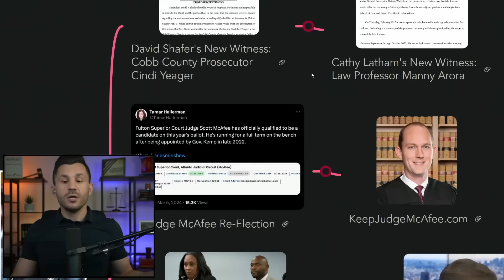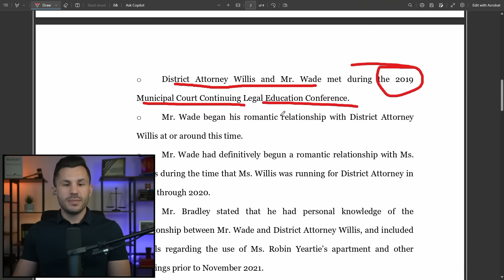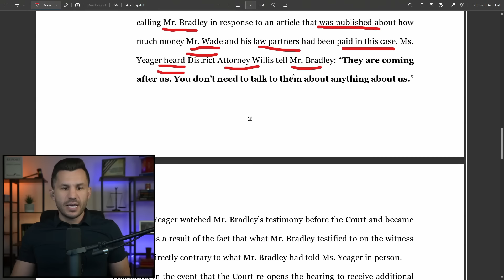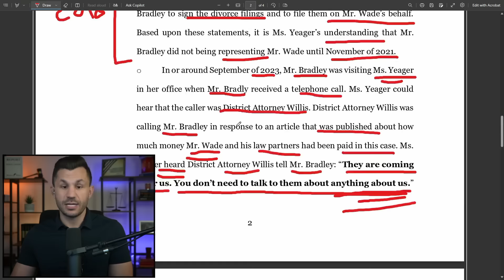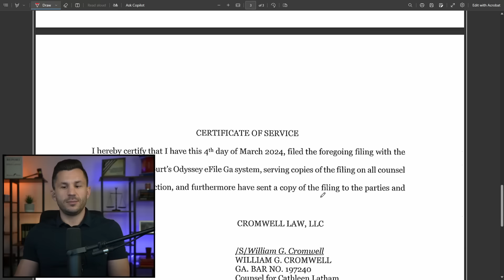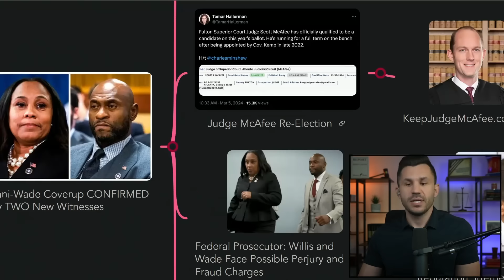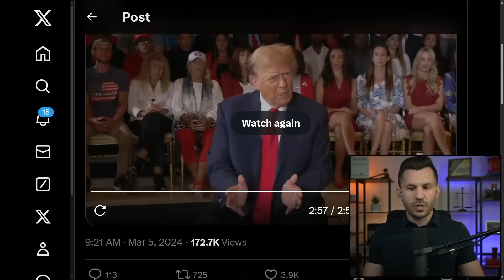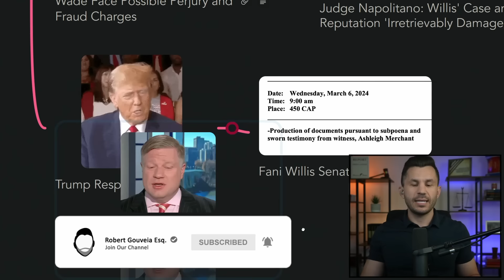Fani-Wade Coverup CONFIRMED by TWO New Witnesses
Two new witnesses have come forward to expose the Fani-Wade coverup, including a Cobb County Prosecutor named Cindi Yeager and a Law Professor named Manny Arora.

TIMECODES
00:00:00 - Intro
00:00:56 - David Shafer's New Witness: Cobb County Prosecutor Cindi Yeager
00:09:13 - Cathy Latham's New Witness: Law Professor Manny Arora
00:13:09 - Judge McAfee Re-Election
00:13:46 - KeepJudgeMcAfee.com
00:14:12 - Federal Prosecutor: Willis and Wade Face Possible Perjury and Fraud Charges
00:15:23 - Trump Responds to Fani
00:18:31 - Fani Willis Senate Hearing